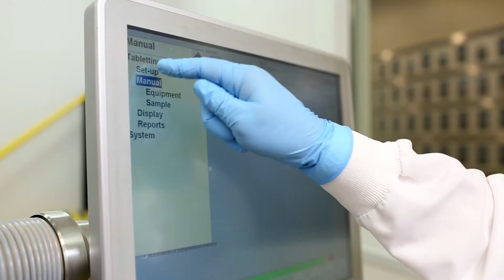Proflavanol C PH (en) | USANA Video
What are super fruits? What can they do for your health? Discover the nutritional value found in the grape seed extract and vitamin C in Proflavanol C100.

and the USANA True Health Foundation stay current with the official USANA blog or follow USANA on Twitter To discover what USANA products can do to boost your health, take our health assessment